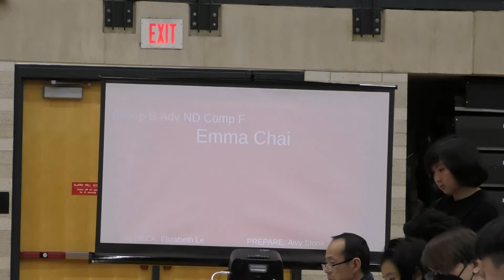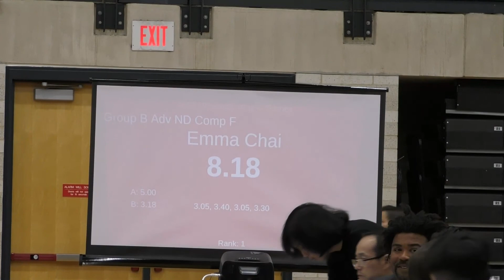[2022 16th UWG] Group B Adv ND Comp F - Emma Chai